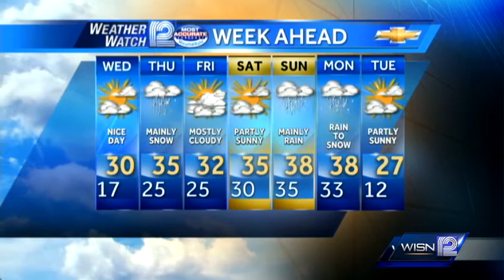Mark Baden's Forecast